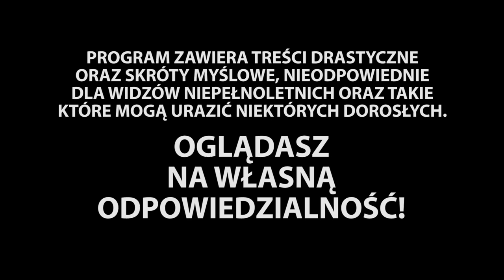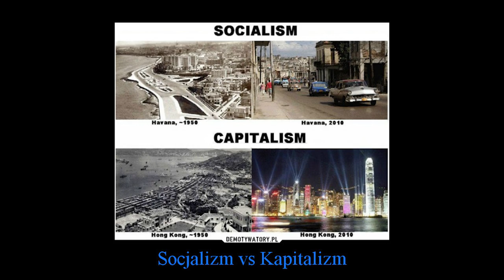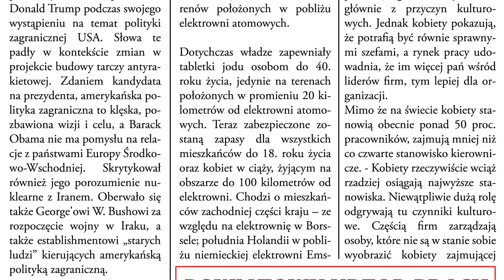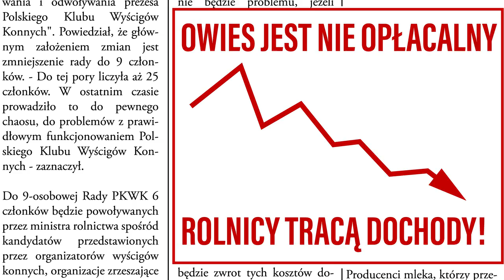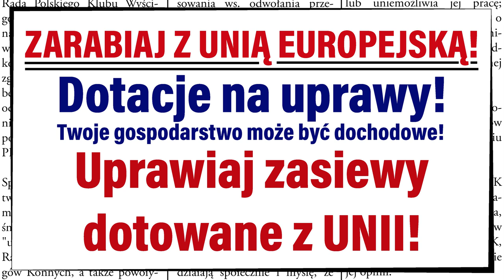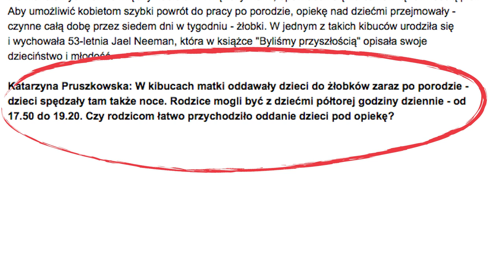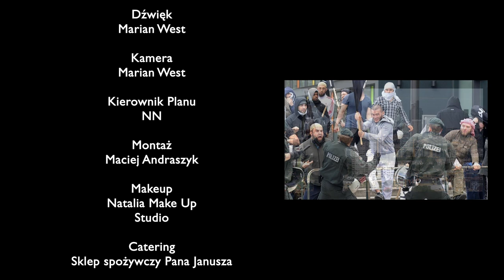Duży i mały - odcinek 10 - Unia Europejska – Koniec Utopii - część 2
Utopie nie sprawdzają się w rzeczywistości. Gospodarka w stylu Robin Hooda i walka z rodziną... to kolejne gwoździe do trumny UE.